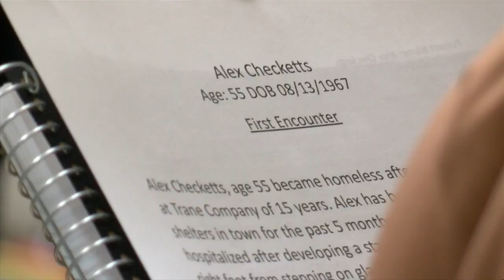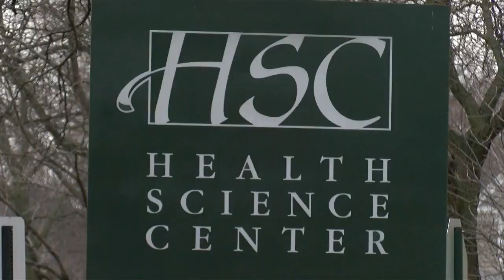7th annual Interprofessional Model of Patient Care Training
More than 150 students participated in the 7th annual Interprofessional Model of Patient Care Training (IMPACT) Thursday night, to further prepare for their future.